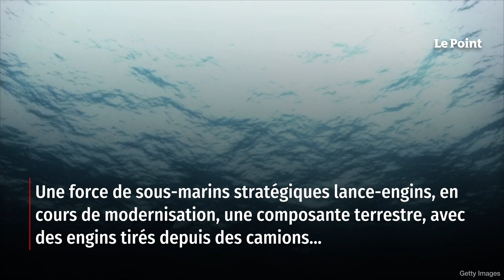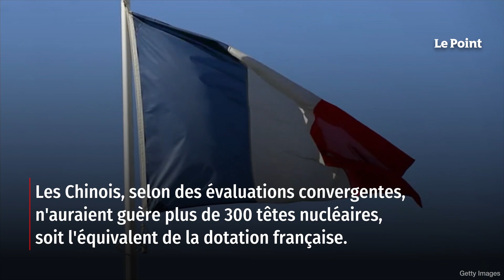L’armée chinoise met les bouchées doubles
Pour se prémunir contre toute attaque d'une puissance nucléaire, la Chine dispose de la bombe atomique et demeure avec les États-Unis et la Russie la seule puissance « dotée » à posséder une triade, c'est-à-dire un arsenal comptant trois composantes : une force de sous-marins stratégiques lance-engins, en cours de modernisation, une composante terrestre, avec des engins tirés depuis des camions et d'autres enfouis dans des silos, et une composante aérienne. Cette dernière est capable de tirer des bombes nucléaires tactiques à partir de bombardiers Xi'an H-6, copiés sur un avion soviétique des débuts de la guerre froide. Mais l'Armée populaire de libération (APL) développe aussi un bombardier stratégique national, le Xi'an H-20, conçu pour emporter des missiles de croisière. Russes et Américains disposent respectivement de 5 977 et 5 428 têtes nucléaires ; les Chinois, selon des évaluations convergentes, n'auraient guère plus de 300 têtes nucléaires, soit l'équivalent de la dotation française. Retrouvez-nous sur : - Youtube - Facebook - Twitter - Instagram - Tik Tok - LinkedIn